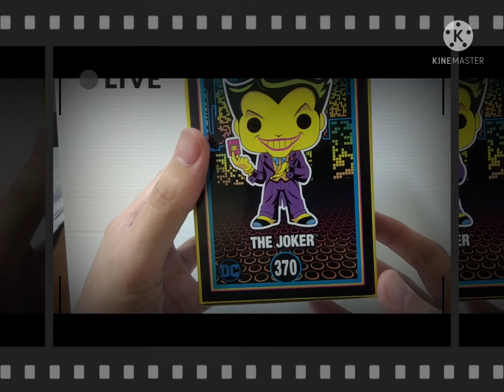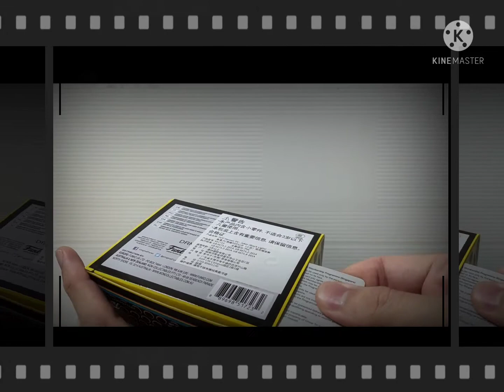Unboxing Funko Pop - The Joker Black Light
In his comic book appearances, the Joker is portrayed as a criminal mastermind. Introduced as a psychopath with a warped, sadistic sense of humor, the character became a goofy prankster in the late 1950s in response to regulation by the Comics Code Authority, before returning to his darker roots during the early 1970s. As Batman's nemesis, the Joker has been part of the superhero's defining stories, including the murder of Jason Todd—the second Robin and Batman's ward—and the paralysis of one of Batman's allies, Barbara Gordon. The Joker has had various possible origin stories during his decades of appearances. The most common story involves him falling into a tank of chemical waste that bleaches his skin white and turns his hair green and lips bright red; the resulting disfigurement drives him insane. The antithesis of Batman in personality and appearance, the Joker is considered by critics to be his perfect adversary.